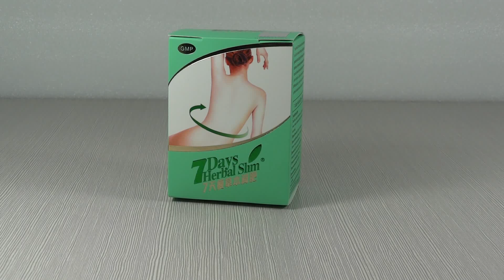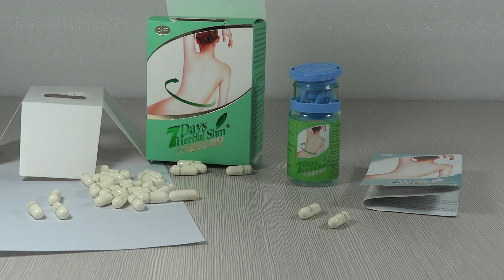7 days herbal slim extra reviews,7 days pills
Original 7 days herbal slim extra reviews,natural plant based,no fake,no side effect,lose weight fast more